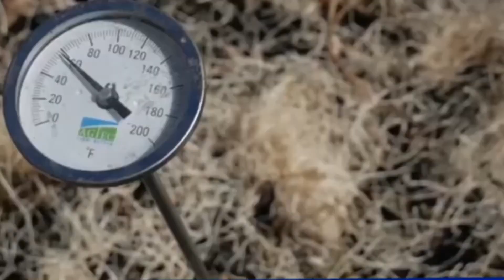"¡Transforma tus Desechos en Tesoros Verdes! 🌱🌿 UF/IFAS | ¡Revoluciona tu Jardín y el Planeta! ♻️🌎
¡Descubre los secretos del compostaje con nuestra exclusiva entrevista al experto del departamento de Extensión de UF/IFAS. 🌱🌿 Aprende cómo convertir tus desechos orgánicos en oro negro para tu jardín. Con consejos prácticos y pasos sencillos, este video te guiará hacia un compostaje exitoso. Únete a nosotros para cultivar un planeta más verde y sostenible. 🌎♻️ Compostaje Sostenibilidad UFIFAS JardineríaEcológica CuidadoDelMedioAmbiente"